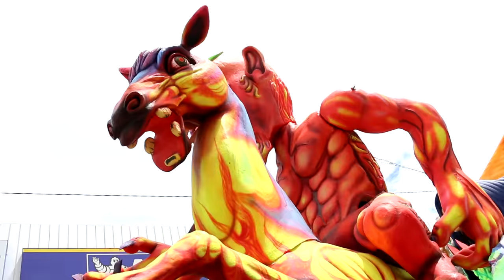6 de Enero - Carnaval de Negros y Blancos de Pasto - 2017